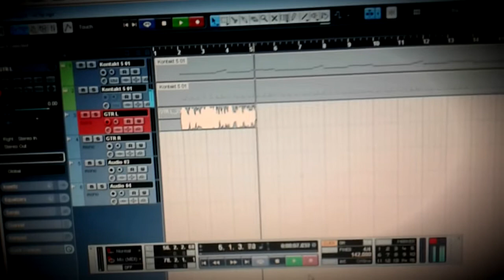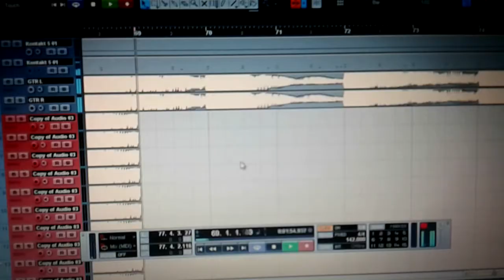Guitar : Artrock RMF 100F FR
Effect : Line 6 POD Farm 2